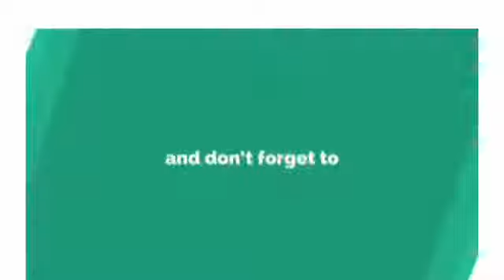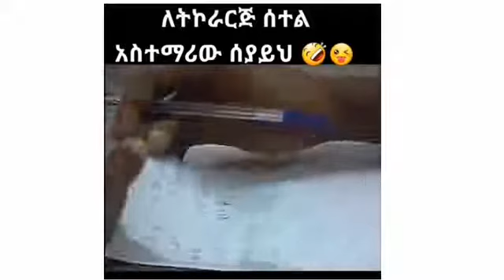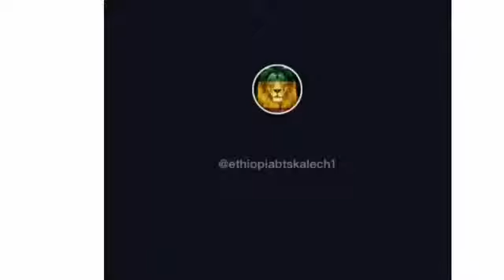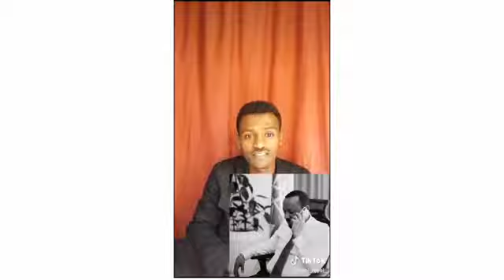new eritran tikotk habesha show clas